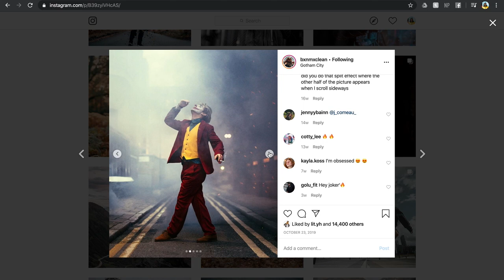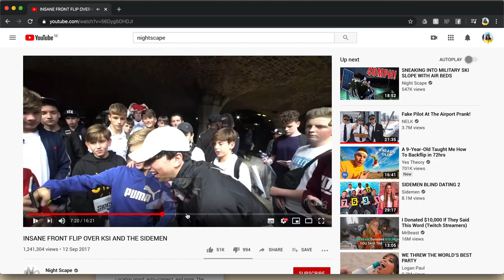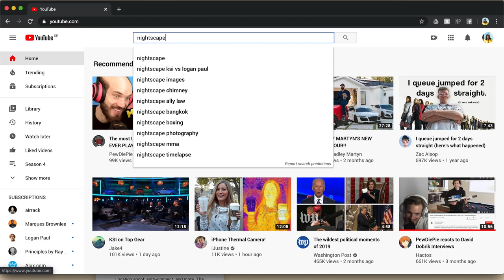NIGHT SCAPE & BEN MACLEAN SECRET SHOOT IN LONDON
On this episode we head out for a BrakingBad shoot with Ben Maclean & Night Scape in London at a secret spot. Man's got to get those views, but honestly though, I had literally no idea who any of these boys were, accept for my friend Andy the Candy, who told me "Victor, I have an epic day planned for us on Sunday." Indeed, the day was truly epic. Ali, Ollie, Lit, Ben & Harry, bless up!

The BreezePodcast available on your podcast platform of choice

Intro: George Watsky - Whoa Whoa Whoa
Vlog: AJR - Finale
Outro: Jonathan McCollin - Mount Gay